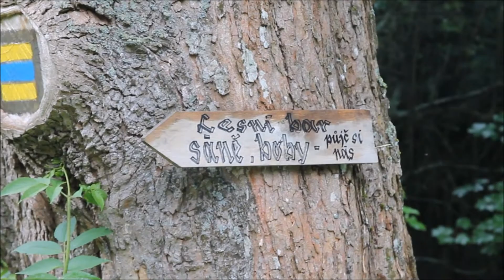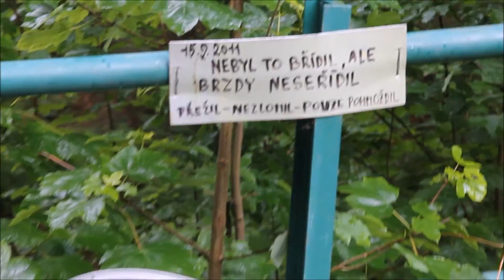naše víkendová dovča :)Jesníky - Lesní bar, hotel Slovan, Priessnitzovy lázně - balneocentrum, .....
shrnutí jednou větou - ,,STÁLO TO ZA TO" :P   (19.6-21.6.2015)